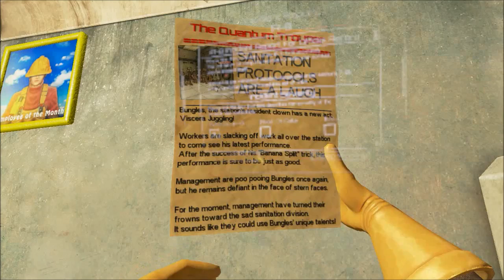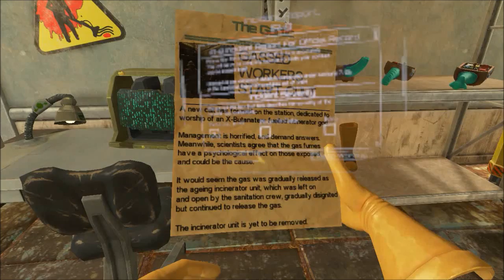Viscera Cleanup Detail #4 | Easy peasy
We are playing viscera cleanup detail and get another level done super easily.